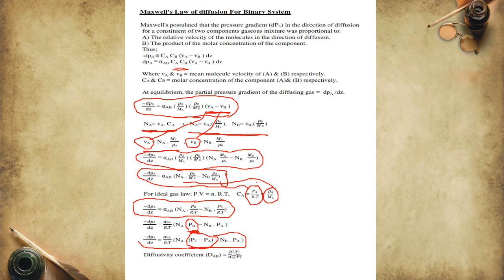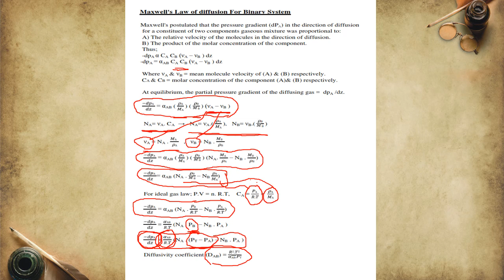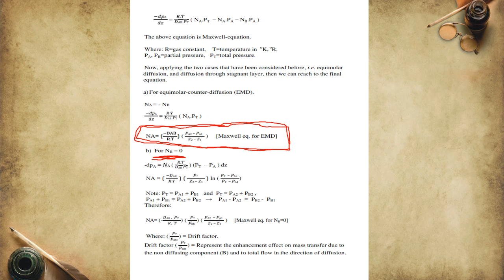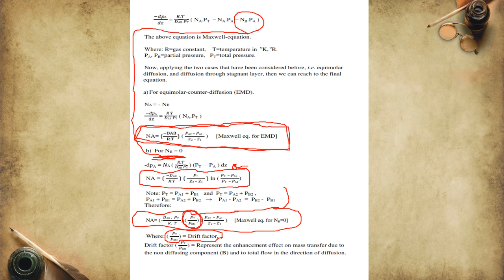Diffusion in Gases Maxwell's Law of Diffusion For Binary System Lect. No. 2-4 By: Dr. Amer Aziz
Mass Transfer Operations
Diffusion in Gases
Maxwell's Law of Diffusion For Binary System